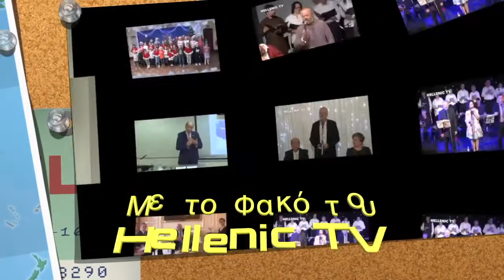Wine Festival 2018 part2 Karotseris Dancer Group Marios Avraam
Wine Festival 2018 mera 2h part2 Karotseris Dancer Group
 Karotseris Dance
Group who are flying in from
Cyprus to perform traditional
Cypriot dances and of course
Marios Avraam will once again
dance with far too many
glasses on his head – he’s
A-M-A-Z-I-N-G!